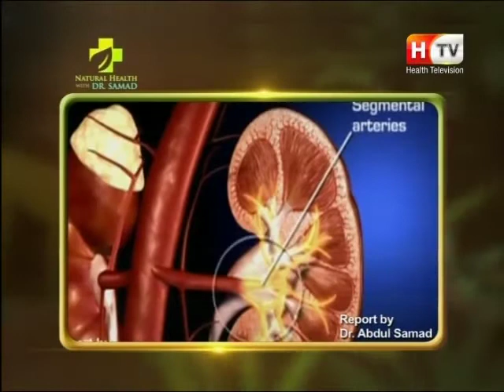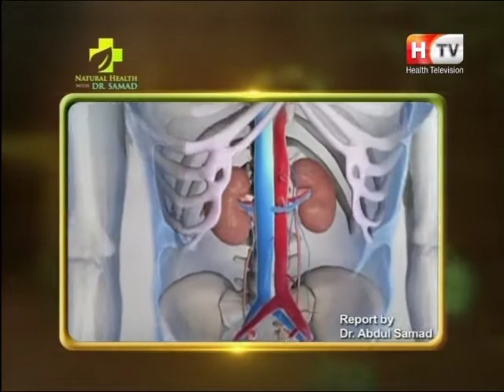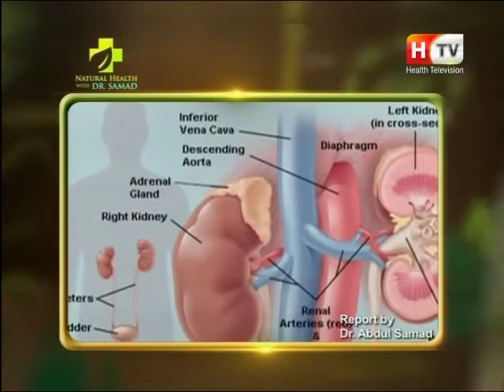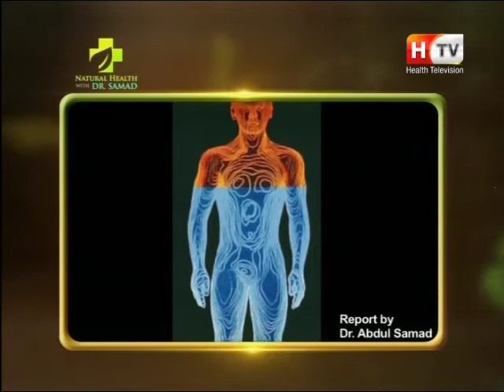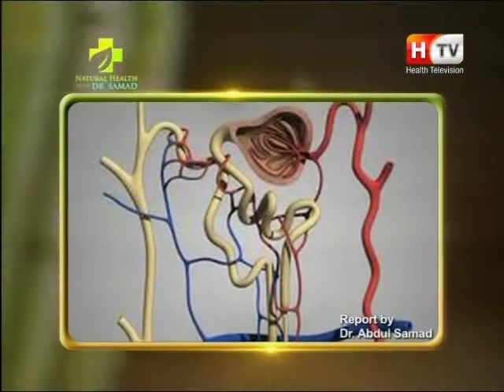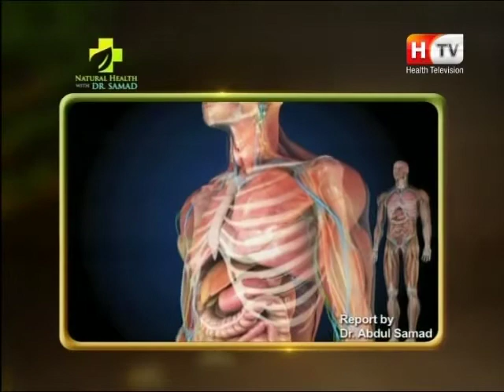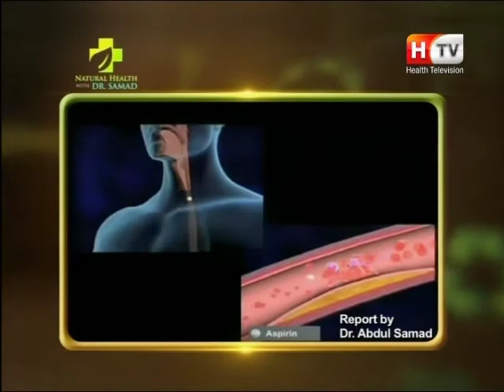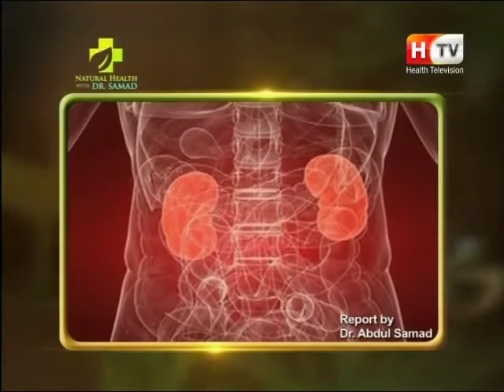Natural Health with Abdul Samad on Health TV, Topic: Samda & Kidney Diseases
Heal chronic diseases and problems through natural way of healing system.